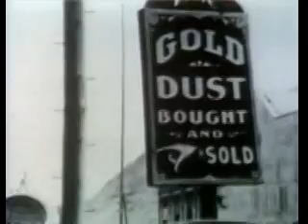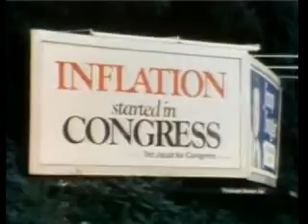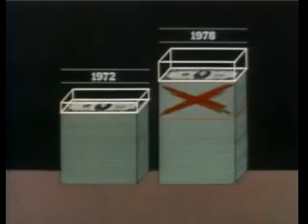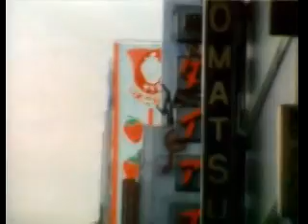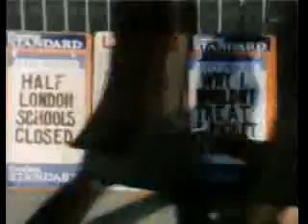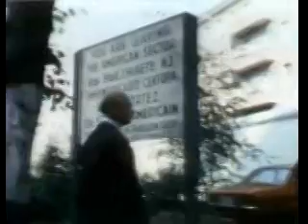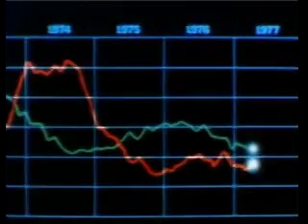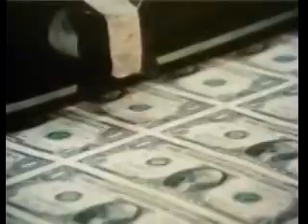9/10 FULL "Free to Choose" - Volume 9 How to Cure Inflation - Milton Friedman (1980)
"Free To Choose Volume 9 - How to Cure Inflation"

Inflation results when the amount of money printed or coined increases faster than the creation of new goods and  services. Money is a "token" of the wealth of a nation. If more tokens are created than new wealth, it takes more tokens  to buy the same goods. Friedman explains why politicians like inflation, and why wage and price controls are not  solutions to the problem. Friedman visits Japan, U.S. and Britain.

Milton Friedman (July 31, 1912 -- November 16, 2006) was an American economist, statistician, and author who taught at  the University of Chicago for more than three decades. He was a recipient of the Nobel Memorial Prize in Economic  Sciences, and is known for his research on consumption analysis, monetary history and theory, and the complexity of  stabilization policy. As a leader of the Chicago school of economics, he influenced the research agenda of the economics  profession. A survey of economists ranked Friedman as the second most popular economist of the twentieth century behind  John Maynard Keynes, and The Economist described him as "the most influential economist of the second half of the 20th  century...possibly of all of it."

"The most important single central fact about a free market is that no exchange takes place unless both parties  benefit."

"Nobody spends somebody else's money as carefully as he spends his own. Nobody uses somebody else's resources as  carefully as he uses his own. So if you want efficiency and effectiveness, if you want knowledge to be properly  utilized, you have to do it through the means of private property."

"Governments never learn. Only people learn."

"So the question is, do corporate executives, provided they stay within the law, have responsibilities in their business  activities other than to make as much money for their stockholders as possible? And my answer to that is, no they do  not"

"The only way that has ever been discovered to have a lot of people cooperate together voluntarily is through the free  market. And that's why it's so essential to preserving individual freedom."

"Most economic fallacies derive - from the tendency to assume that there is a fixed pie, that one party can gain only at  the expense of another."

"Underlying most arguments against the free market is a lack of belief in freedom itself."

"What kind of society isn't structured on greed? The problem of social organization is how to set up an arrangement  under which greed will do the least harm; capitalism is that kind of a system"

"History suggests that capitalism is a necessary condition for political freedom. Clearly it is not a sufficient  condition."

"The society that puts equality before freedom will end up with neither. The society that puts freedom before equality  will end up with a great measure of both."